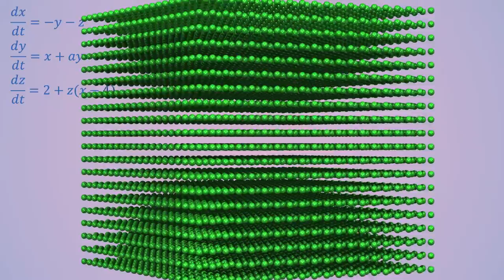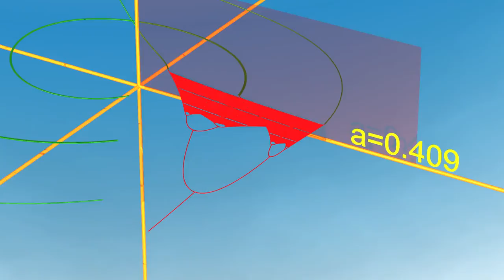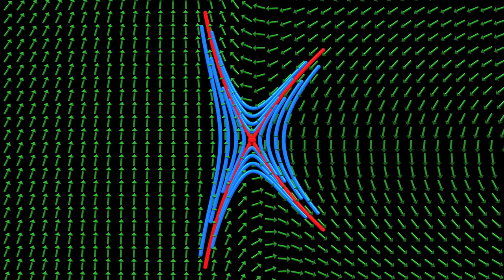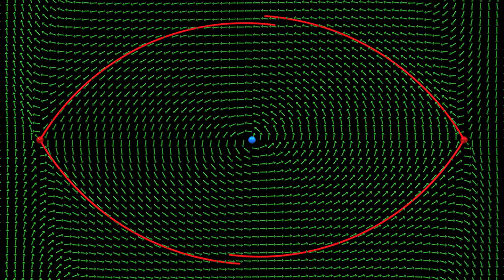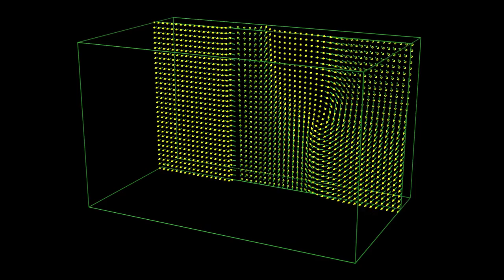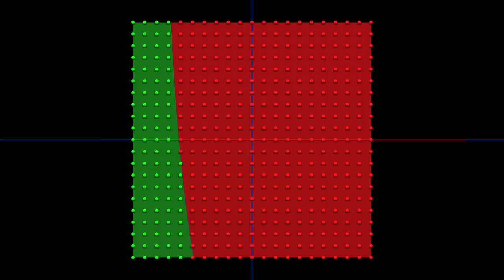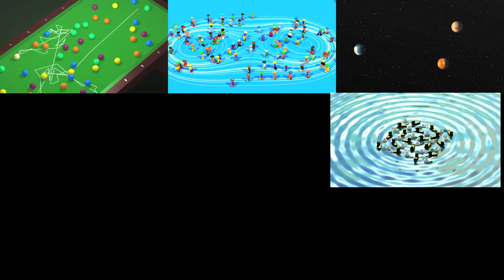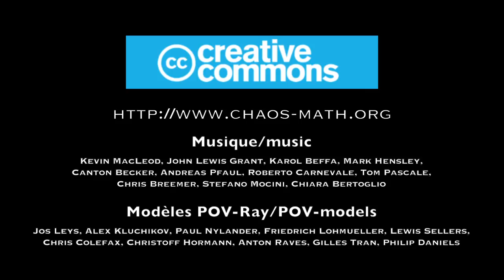Caos9 La ricerca di oggi